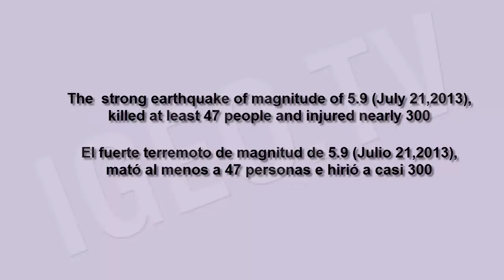Earthquake China, 2013 [igeoVision]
A strong earthquake in a hilly dry farming area, in western China, knocked down power lines and damaged scores of homes early Monday, killing at least 47 people and injuring nearly 300, the local government said.

The quake hit near the city of Dingxi in Gansu province, a region of mountains, desert and pastures with a population of 26 million of people. That makes it one of China's more lightly populated provinces, although the New Jersey-sized Dingxi area has a greater concentration of farms and towns with a total population of about 2.7 million of people.

The deaths and injuries were reported in Min County and other rural southern parts of the municipality, Dingxi Mayor Tang Xiaoming told state broadcaster CCTV. Tang said damage was worst in the counties of Zhang and Min, where scores of homes were damaged and telephone and electricity services knocked out.

Residents described shaking windows and swinging lights but little major damage and little panic. Shaking was felt in the provincial capital of Lanzhou 177 kilometers north, and as far away as Xi'an, 400 kilometers to the east.